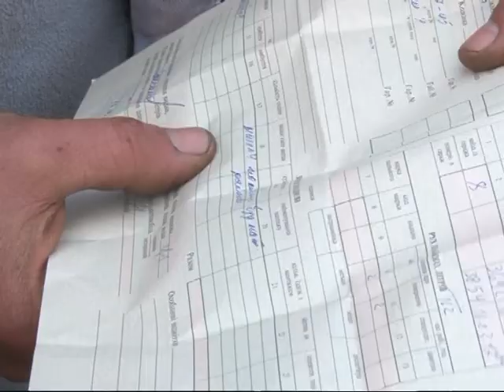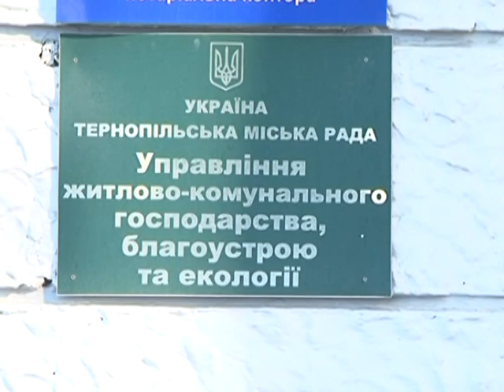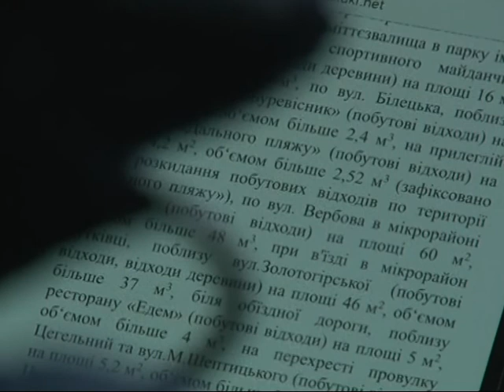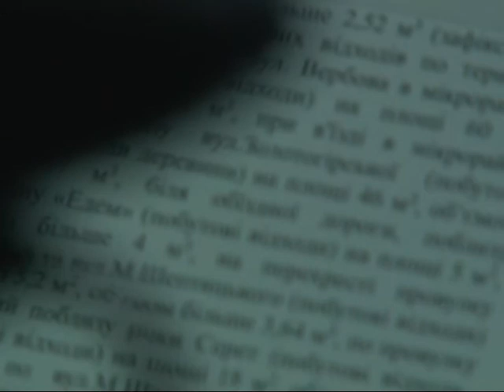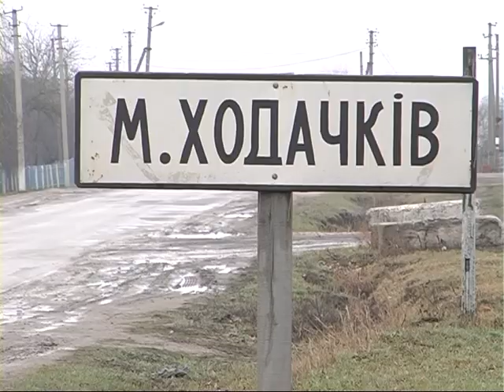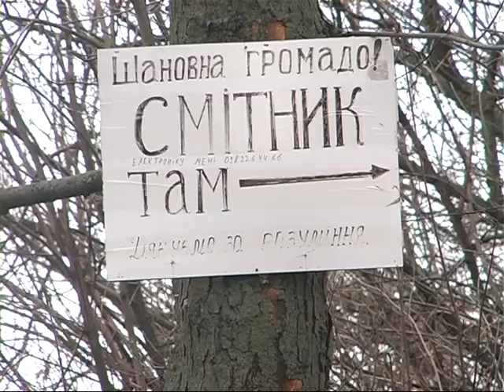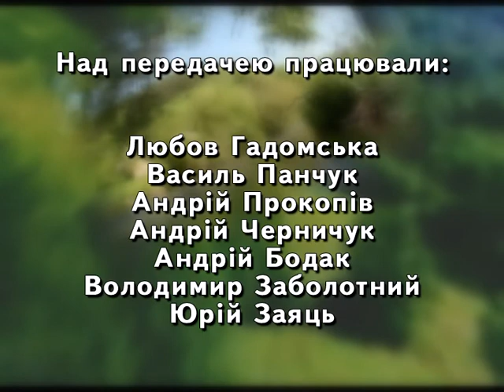Земля наш спільний дім - Збереження довкілля